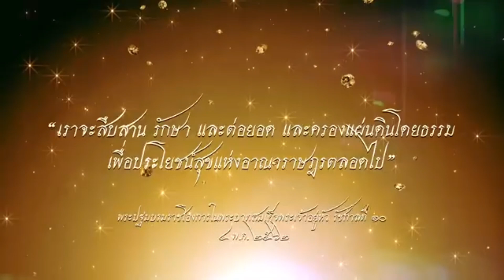ดิ้นสุดตัว ! เบื้องลึก ก้าวไกล ทำทุกอย่างเพื่อให้นายรอดคุก